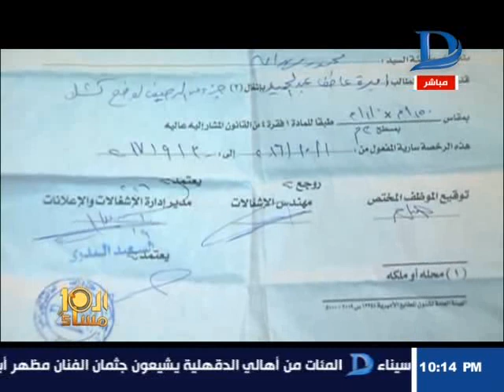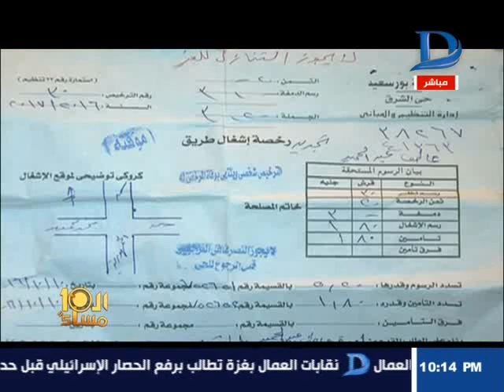العاشرة مساء| ازالة مصدر الرزق الوحيد لأسرتين كشك مرخص منذ 50 عام والسبب !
11843 أفقى

►Subscrip Now◄

►Follow us ◄